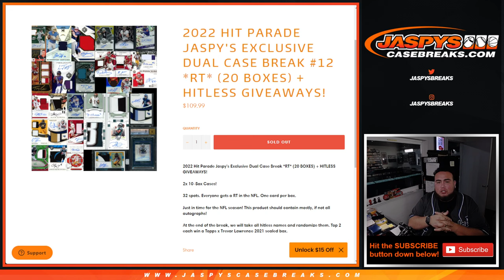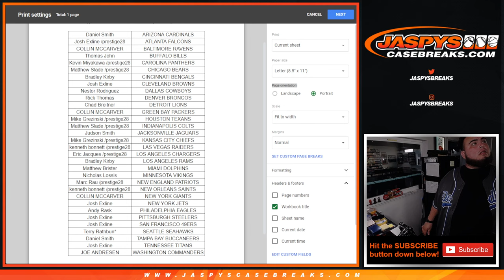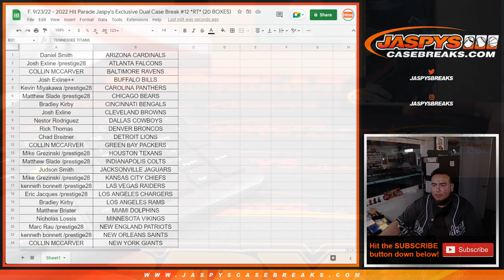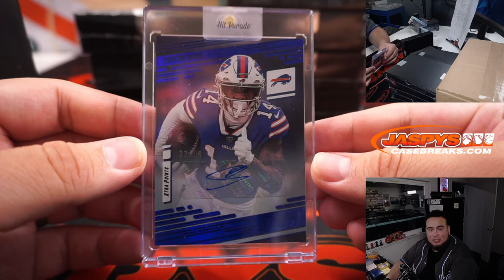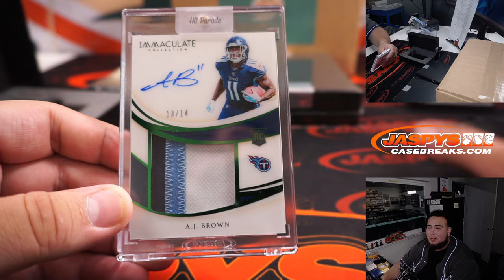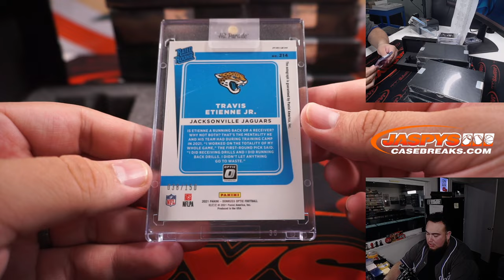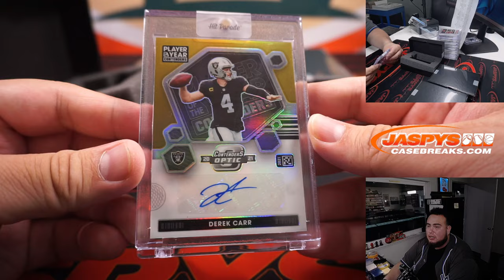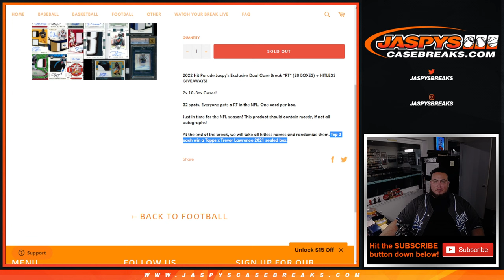F. 9/23/22 - 2022 Hit Parade Jaspy's Exclusive Dual Case Break #12 *RT* (20 BOXES)